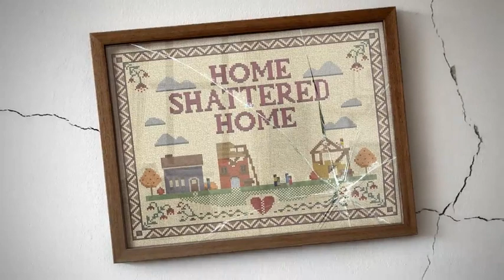Internally Displaced People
Last year, conflicts and disasters caused an additional 30.6 million people to flee their homes and become internally displaced, bringing the number of IDPs to over 65 million, the highest number in a decade. In light of this, on the 20th anniversary of the Guiding Principles on Internal Displacement, we are urging Governments to sign up to the Mission Statement of the GP20 campaign calling for more engagement on internal displacement: to deliver emergency assistance, better solutions for IDPs, and to urgently adopt national laws and policies on IDPs to enable them to fulfil their potential and regain their autonomy, dignity and resilience. Often fleeing without their identity papers, having lost their homes and separated from their communities IDPs are some of the most vulnerable people in the world. Many languish in the margins of society, their suffering largely unnoticed. They struggle to access basic services like education, health care or housing, and often face resentment from existing communities who themselves may be struggling to survive. They are InvisibleCitizens

Produced by: United Nations Office for the Coordination of Humanitarian Affairs (OCHA)